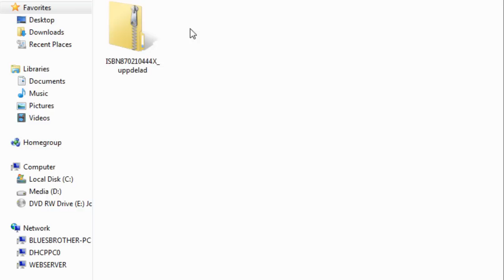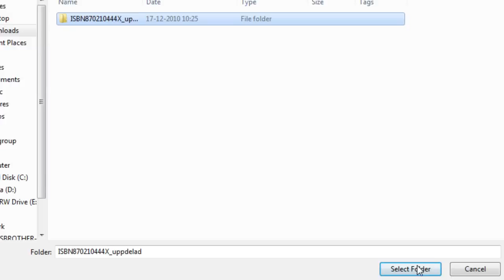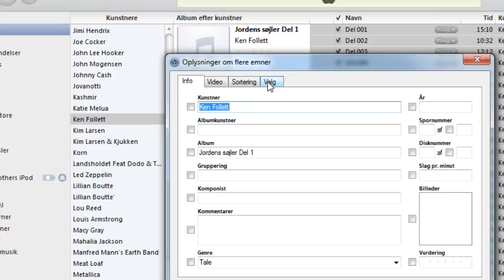Sådan køber og downloader du lydbøger til din iPod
Hvis du gerne vil downloade din lydbog, skal du kigge efter symbolet for download, når du finder bøger på altfortalt.dk. Det er et grønt symbol med en pil. Det er lidt billigere end at bestille en mp3 lydbog på en cd, og du skal selvfølgelig heller ikke betale forsendelse.
Når du har føjet lydbogen til din kurv trykker du på "Gå til kassen" og køber din lydbog. Kort tid efter får du en e-mail. Her er der et link, som du klikker på for at downloade lydbogen. Du kan fx gemme den på dit skrivebord, så du ved, hvor den er.
Du kan nu afspille lydbogen ved at dobbeltklikke på det første nummer. Men vil du gerne have lydbogen over på din iPod kan du først importere lydbogen i iTunes og derefter synkronisere med din iPod.
Åbn iTunes og gå i Filer - Føj mappe til bibliotek og vælg mappen med lydbogen på dit skrivebord.
 iTunes går nu i gang med at importere lydbogen. Det kan godt tage lidt tid, så snup eventuelt en kop kaffe, mens du venter. Når iTunes har tygget sig gennem lydbogen havner den i en mappe i din musikfolder, som sandsynligvis hedder forfatternavnet - i det her tilfælde Ken Follett.
Nu er der et par ting du kan gøre, for at gøre det hele smartere. Hvis du markerer alle lydfilerne ved først at markere én af dem og gå i Rediger - Vælg alt, så kan du derefter gå i Filer - Vis info - Valg. Sæt medietype til Lydbog. Det betyder, at den kommer til at ligge under bøger. Desuden skal du sætte et flueben ved "Husk position". Det betyder, at når du afspiller lydbogen vil den starte der, hvor du sluttede sidste gang. Så slipper du for at spole frem og tilbage og finde ud af, hvor du var kommet til. Din lydbog ligger nu under "Bøger" i iTunes.
Nu mangler du kun at synkronisere med din iPod. Gå i Filer - Synkroniser iPod.
God fornøjelse.